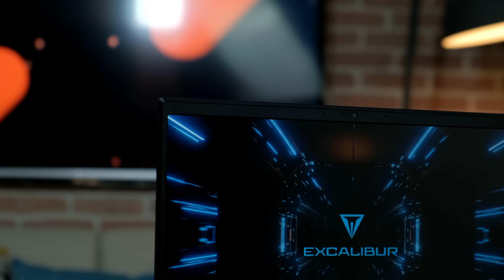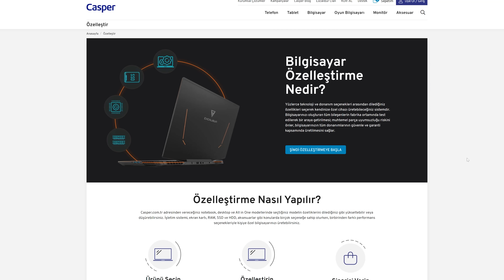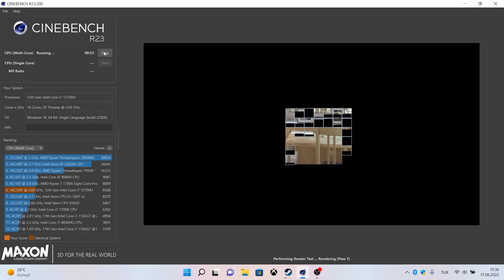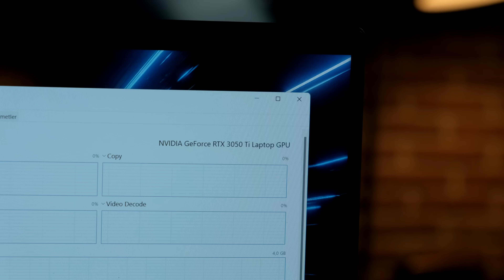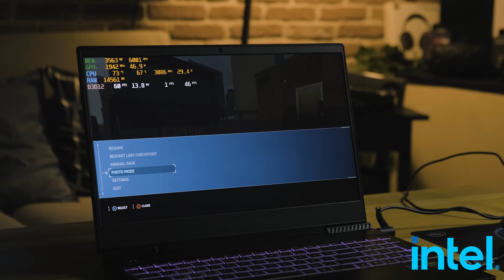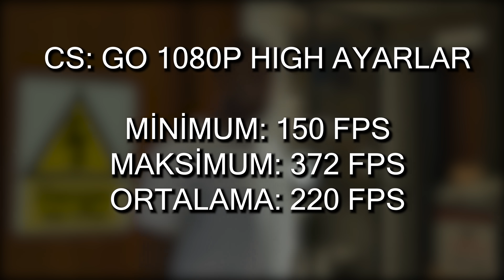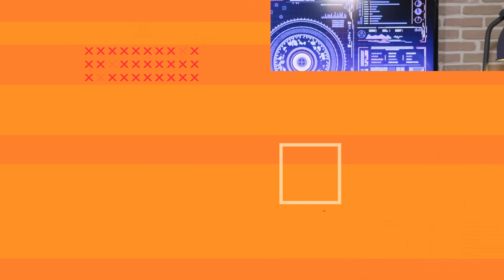Casper Excalibur G770, 12. Nesil Intel İşlemci ve RTX 3050Ti ile Oyunculara Neler Sunuyor?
Casper'ın oyuncu dizüstülerinden Casper Excalibur G770 güncellendi ve işlemci tarafında 12. Nesil İntel i7 işlemciye geçiş yaptı. Ekran kartı tarafında ise Nvidia RTX 3000 serisine geçiş yaparak 3050 ve 3050Ti gibi modellerle satın alınabiliyor. Casper Excalibur G770 oyunculara neler sunuyor?

Ayrıca videoda bahsettiğimiz Intel Gamer Days kampanyasına da aşağıdaki bağlantıya tıklayarak ulaşabilirsiniz. Dediğimiz gibi 25 Ağustos - 4 Eylül tarihleri arasında hem Casper Excalibur dizüstü serisinde indirim var hem de tüm Excalibur gaming bilgisayar satın alımlarında Call of Duty'nin bu yıl çıkacak oyunu Call of Duty Modern Warfare II oyunculara ücretsiz olarak sunulacak.

Intel Gamer Days Kapsamındaki Excalibur Gaming Bilgisayarlarda Çok Özel Fırsatlara Linkinden Ulaşabilirsiniz.